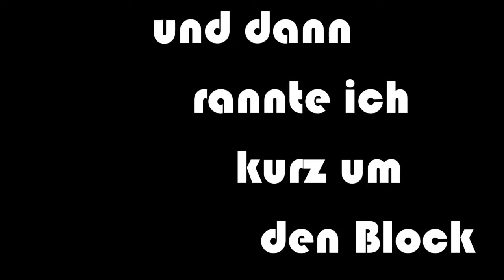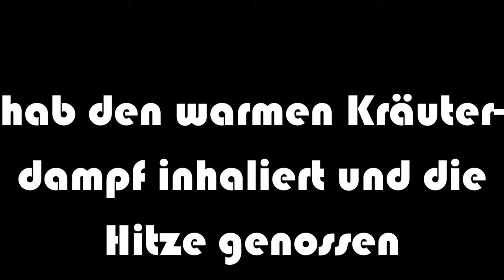Schleimiger Sonntag - Würg Würg Würg Würg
#0058 In dem Video habe ich mich einen Tag lang auf das hochwürgen konzentriert und den ganzen Ekel gefilmt.

00:46 Schleim Song
00:58 erstes Hochziehen
01:16 Tonsillenstein gefunden
01:48 Tonsillenstein Nahaufnahme
03:34 Direkt nach dem Sprinten
05:04 Netipot vorbereiten
05:39 Netipot benutzen
08:24 Three Lung Tea zum Trinken...
08:40 ...und als Saunazusatz
09:38 kalt Duschen vor der Sauna
09:50 Strippen
11:30 würgen mit freiem  Oberkörper
12:05 Sauna
12:40 nach der Sauna
13:19 kalt duschen nach der Sauna
15:45 noch ein Tonsillenstein
16:47 Gelomuc
19:39 Wim Hof Atmen
23:28 Handstandwürgen

Als ich mich im letzten Jahr besonders auf das Detoxen konzentriert hatte, war ich oft in der Dampfsauna, kalt Duschen, hab' starke Kräutertees getrunken und hab' öfter mal mein kleines Nasenspülkännchen benutzt. Dabei ist mir manchmal ganz natürlich Schleim hochgekommen, den ich dann durch Würgen rausbekommen habe. Vorher hatte ich nie gewürgt.

Seit dem habe ich ab und zu auch mal künstlich gewürgt und irgendwie werde ich das Gefühl nicht los, dass das gesund sein könnte und so ein bisschen den Bereich Hals/Nase/Rachen/Atemwege freipustet.